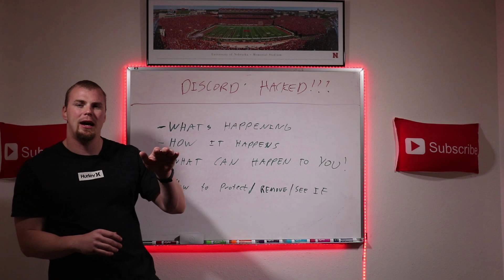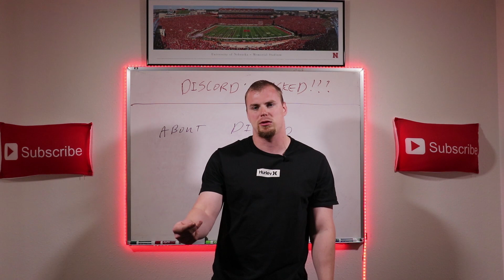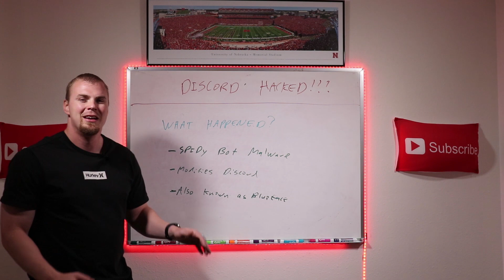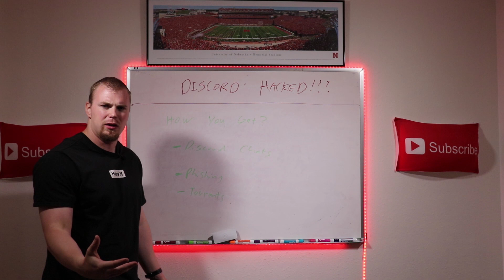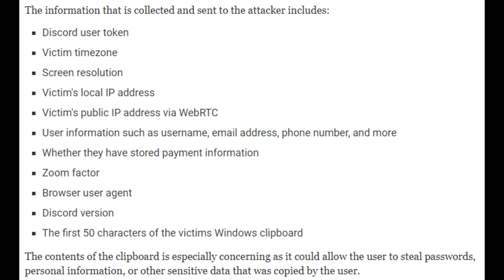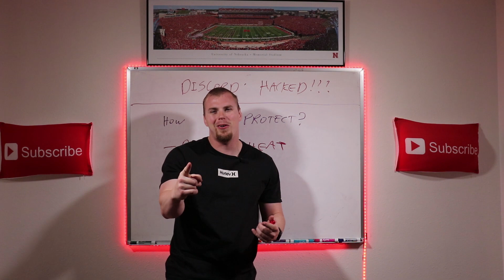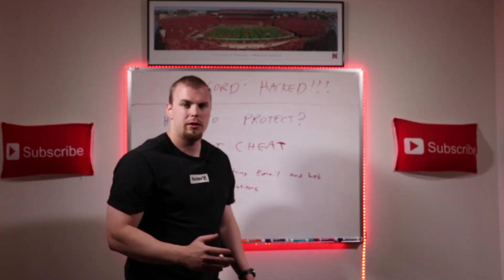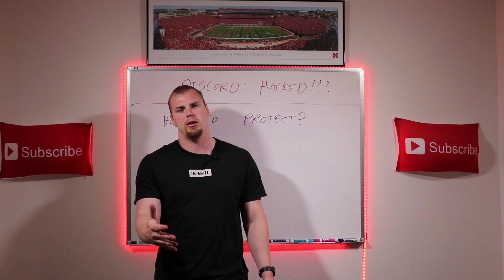Malware: Discord Hacked!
If you use DISCORD you MUST watch this video! You may be the VICTIM of terrible MALWARE and you may get hacked! Watch this video to learn about whats happening, how the malware spreads, what the terrible things are that it can do to you, and MOST IMPORTANTLY what can you do to PROTECT yourself!